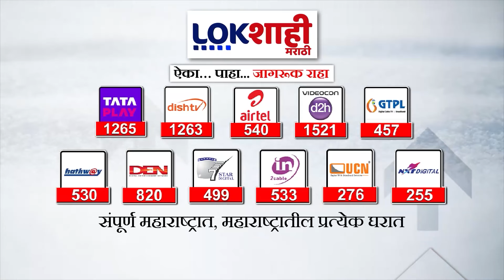Arvind Kejriwal : अरविंद केजरीवालांना जेल की बेल? पीएमएलए कोर्टात होणार सुनावणी